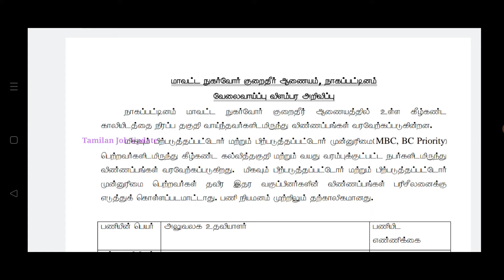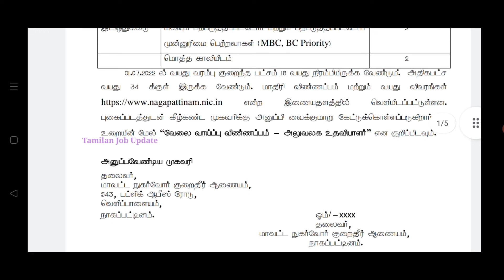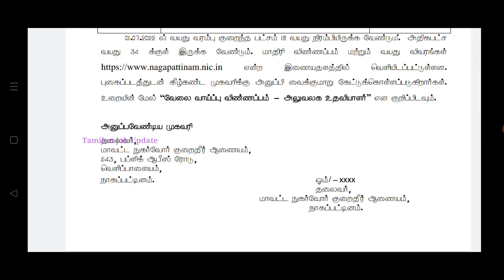தமிழ்நாடு அரசு DCDRC வேலைவாய்ப்பு//8th Pass//தேர்வு இல்லை//11 மாவட்டம் அறிவுப்பு//TAMIL..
தமிழ்நாடு அரசு DCDRC வேலைவாய்ப்பு..